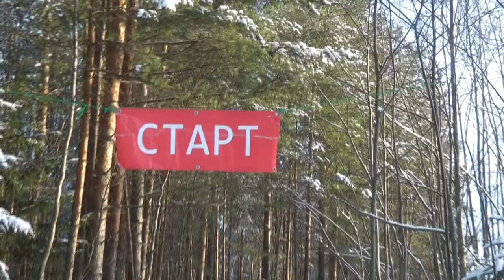Матвеев Борис / Лишь бы снег не растаял / Пушкин